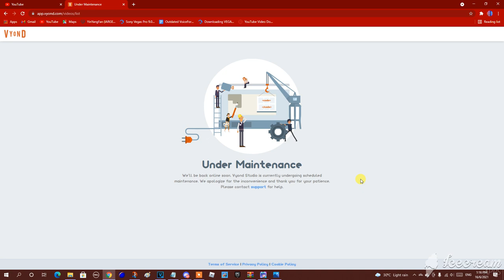(DISOWNED) Ugh! Vyond is Under Maintenance! -_-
Vyond is having an Under Maintenance, huh? Well, now I can't make any Vyond videos until they finished reconstructing and updating! Well, screw that.

This video is now disowned because Vyond Studio is now finally fixed.